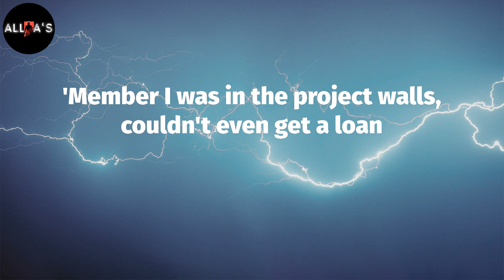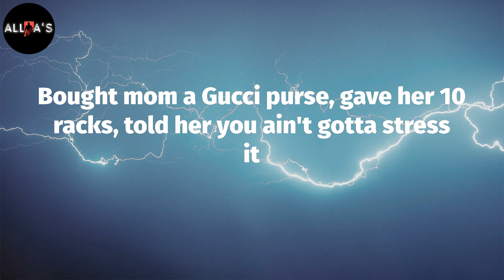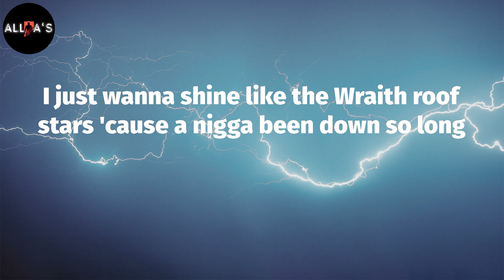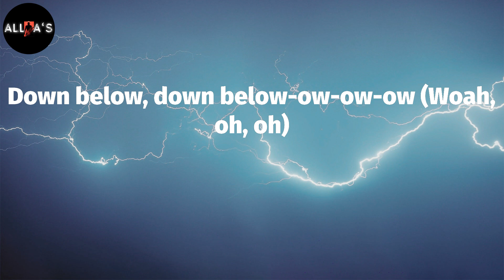Roddy Ricch - Down Below (Lyrics)